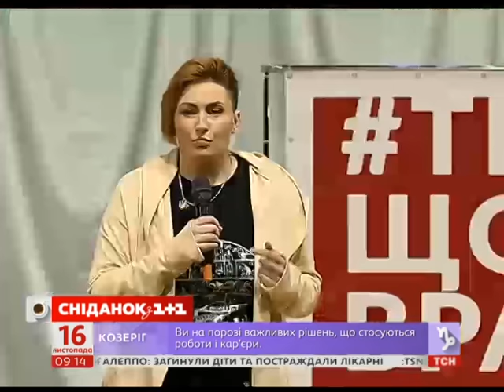Світлана Тарабарова та Марічка Падалко розповіли про поїздку ТСН до Херсону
До свого 20-річчя колектив новин влаштував тур університетами України. Успішні та знамениті діляться своїми історіями злетів та падінь зі студентами. А нещодавно "Ті, що вражають" побували у Херсоні. Про те, як це відбувалося, нам розкажуть співачка Світлана Тарабарова і ведуча ТСН Марічка Падалко.